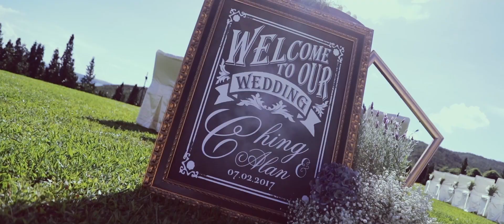墾丁華泰瑞苑 GLORIA MANOR ::Alan + Ching 婚禮錄影 Wedding Story 美式戶外證婚 |婚禮紀錄|台北婚錄|美式婚禮|海外婚禮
小編我們要把充滿溫暖陽光的夏日微風，充滿美式且溫暖的婚禮影片分享給粉絲們耶～～讓大家暖暖心🏞️

南台灣墾丁的夕陽與海浪在這翠綠的草原上譜出了這段動人的時刻，新娘Ching的好氣質，淺淺帶微笑仙氣的迷濛雙眼真的好迷人噢～捨棄傳統儀式卻不失感人溫馨，First look從Alan驚豔的表情可想而知，晚宴中與閨蜜們互相的傾訴與祝福，讓歡樂的氣氛中倍感溫馨，墾丁大尖山的夕陽逆光讓在場的每個人都充滿著感動與期待！這未來下半輩子陪伴自己的的另一半就在眼前，搭配著Alan誓詞中說的兩段話真的很貼切，他說：我在妳身上不但看到的是美麗的外表，還有一顆美麗的心。~~beautiful girl with beautiful heart ~~
祝福Alan ＆ Ching 😘😘😘

喜歡美式婚禮風格的新人們快來找我們拍攝啊～我們團隊最愛陽光與廣大的草原上有著浪漫的證婚～彼此自然的互動、真情流露～才能刻畫出動人的回憶♥️♥️♥️

Venue｜ 華泰瑞苑 GLORIA MANOR
Photographer｜ Milk and Honey Studio / 美式婚禮婚紗工作室 Peter Chao
Makeup Artist ｜ Elena C. Makeup & Hair Artist Elena Chang
Wedding Planer｜ 葉吉祥
Dress Shoes｜Christian Louboutin
Deco & Design & Floral ｜ NONESUCH Flowers